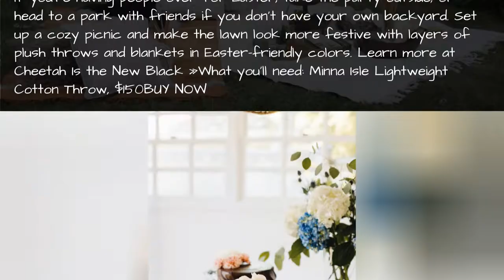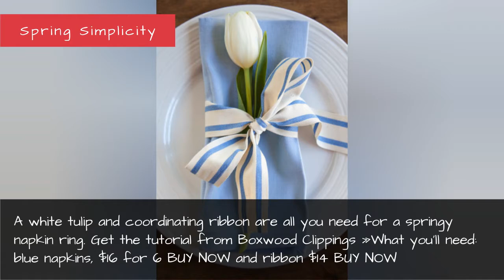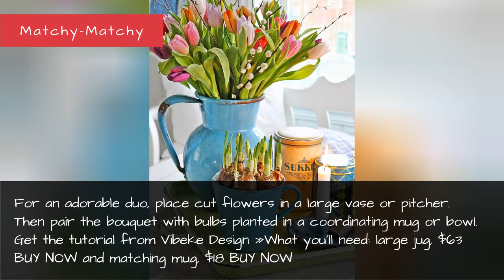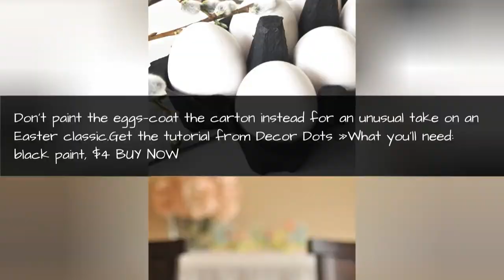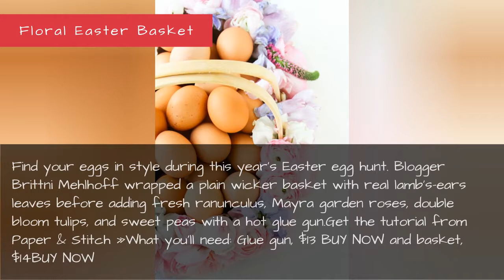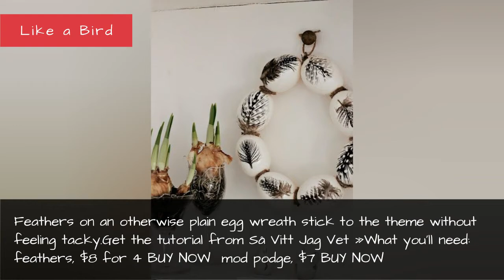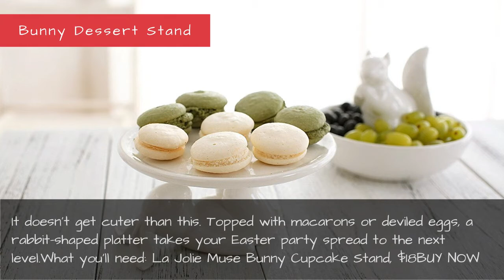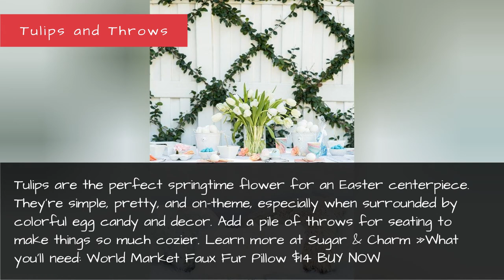47 Beautiful Easter Decoration Ideas - Easter Wreaths, Flower Arrangements And Decor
47 Beautiful Easter Decoration Ideas - Easter Wreaths, Flower Arrangements and Decor
Easter is just around the corner, and we're ready to celebrate spring in all that pastel and floral glory. Whether you're throwing a last-minute Easter party or planning a large gathering in advance, our Easter decorating ideas will be your solution. Learn how to create a gorgeous spring tablescape with white tulips and elegant ribbon, or go egg-centric and add baby's breath or fragrant florals to a wicker basket. We've got a fresh batch of chic and affordable Easter decorating ideas for every home's style ahead.